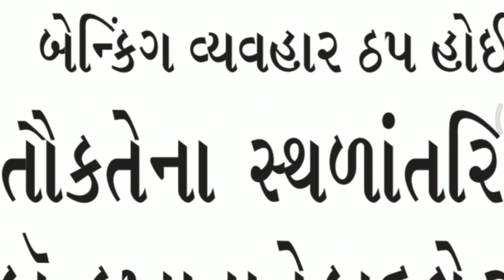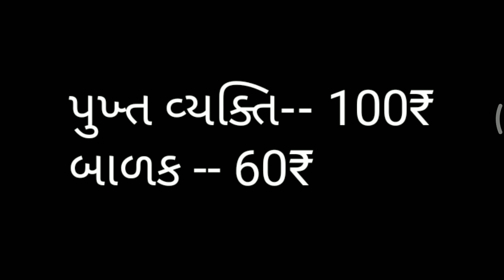Tauktae Maigret's casedol important Current affairs topics/news |by Kishan Rathod| important Gk anal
May current of year 2021 in this session we discuss may 2021 current affairs in our daily CA (current affair) so from various sources like the Hindu, economic Times, business standard, news on AIR ,DD news, PIB, PTI, etc.

The Hindu
0 April current affairs,
1 January current affairs,
2 January current affairs,
3 January current affairs,
4 January current affairs,
5 January current affairs,
6 January current affairs